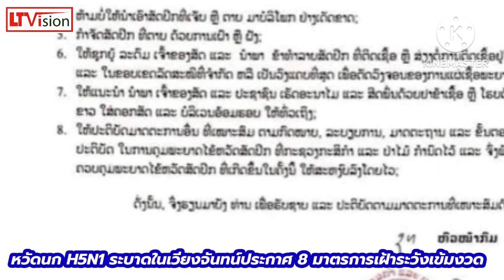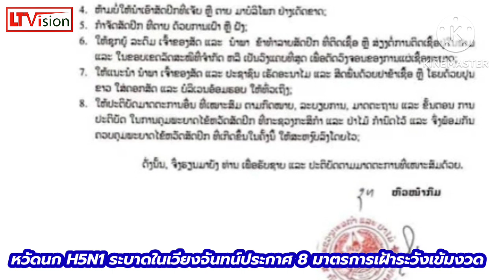หวัดนก H5N1 ระบาดในเวียงจันทน์ประกาศ 8 มาตรการเฝ้าระวังเข้มงวด